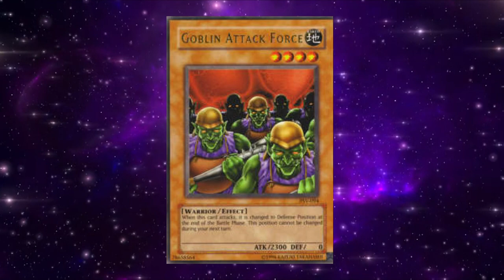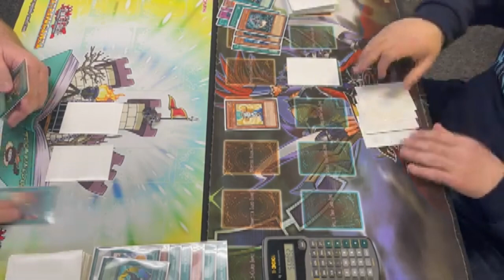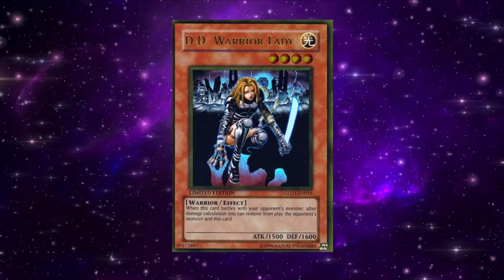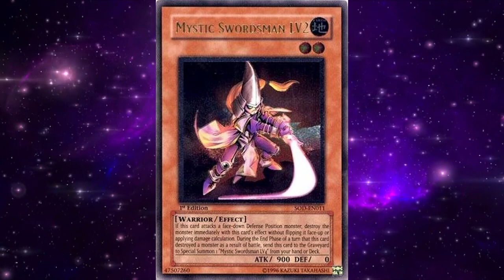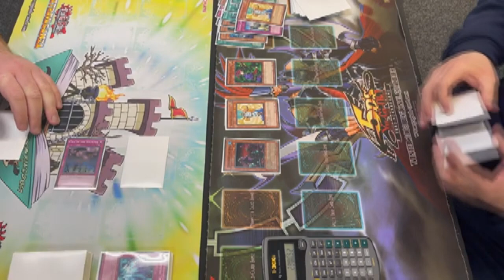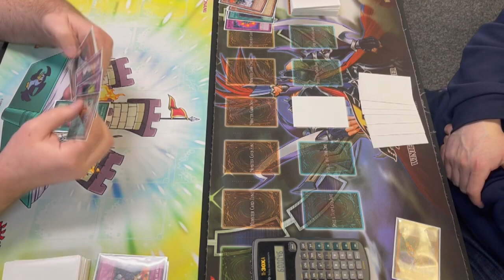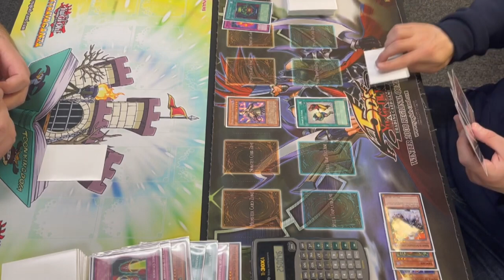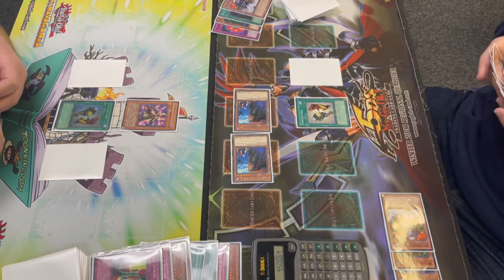Yugioh - Warrior Toolbox Retrospective